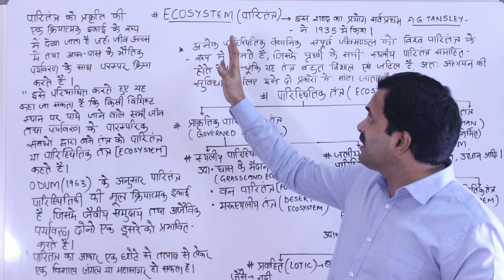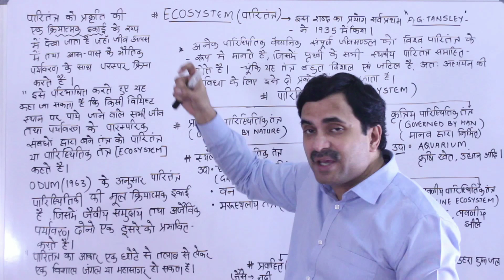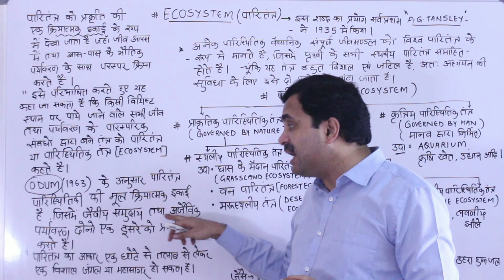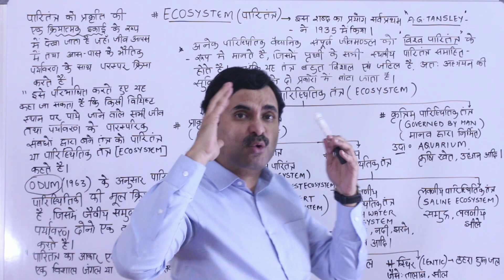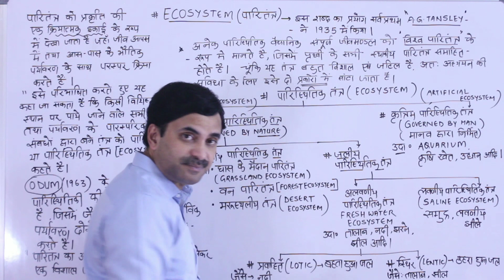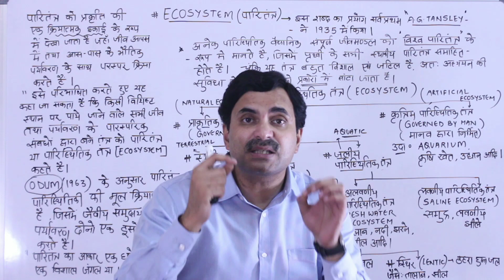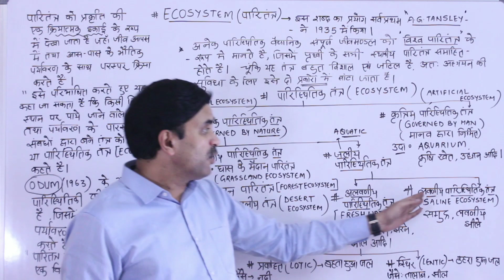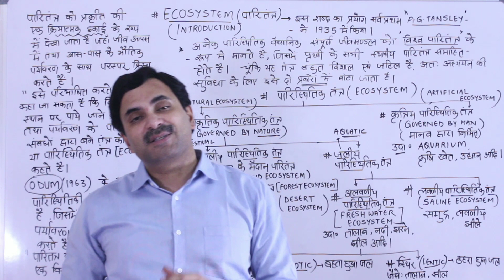Ecosystem - Introduction (Ecology) | Hindi Medium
• YEARLONG BIOLOGY LIVE BATCH 2020-21 BY DR. N.S. JAIN (22 YEARS OF TEACHING EXPERIENCE).
• COMPLETE BIOLOGY COURSE FOR CLASS 12th + NEET FOR BOTH HINDI & ENGLISH MEDIUM STUDENTS.
• ONE TIME FEES - ₹900 (THE MOST REASONABLE COACHING FEE OF INDIA).
• FOR MORE DETAILS CALL ON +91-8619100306 BETWEEN 11 AM - 6 PM.